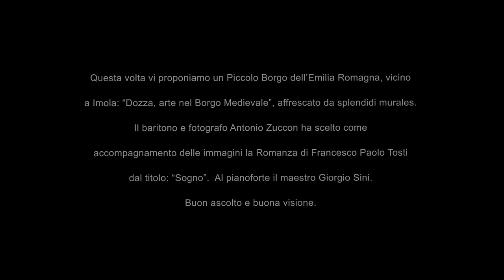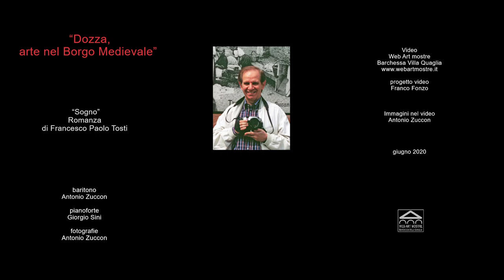Antonio Zuccon, "Dozza", Romanza di Francesco Paolo Tosti, "Sogno"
Antonio Zuccon,  "Dozza, arte nel Borgo Medievale", romanza di Francesco Paolo Tosti,  Sogno.
Baritono e fotografo Antonio Zuccon, al pianoforte  il maestro Giorgio Sini.